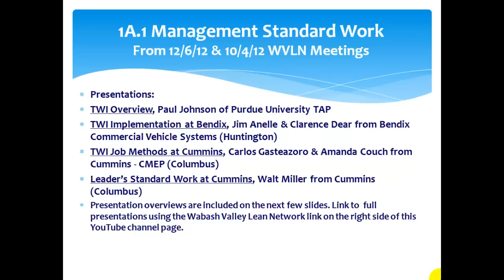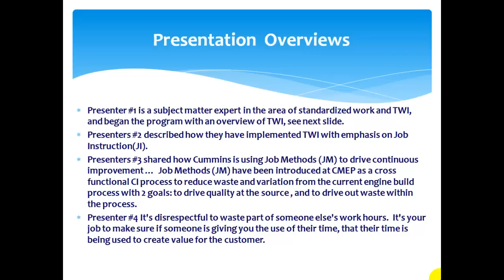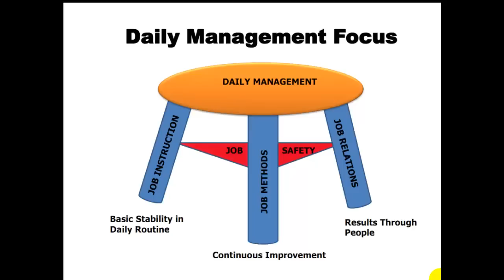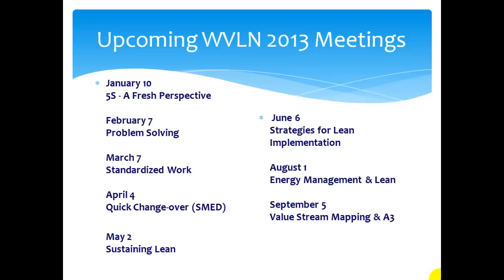1A.1 Management Standard Work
This non-narrated video overviews Management Standard Work & Leader Standard Work presentations from the 12/6/2012 WVLN meeting. These presentations build on the TWI (Training Within Industry) concept.